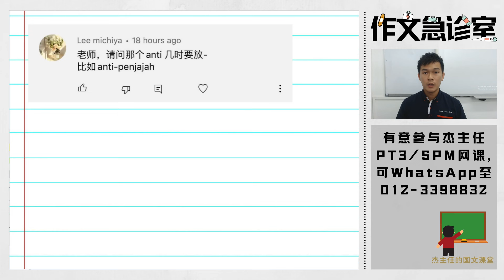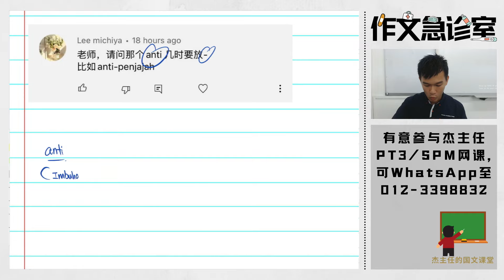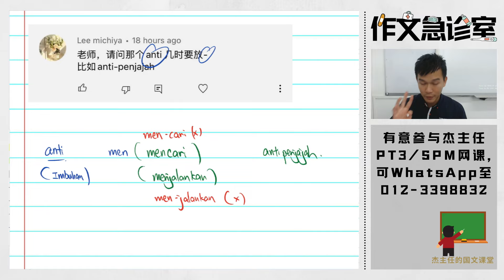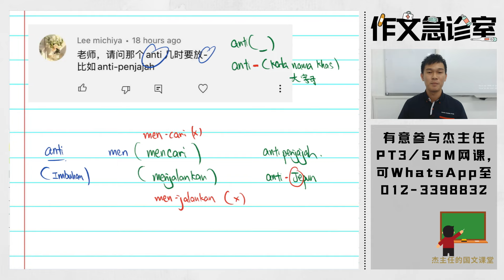Anti 的用法 | 作文急诊室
作文急诊室 | 第八集 | BM KARANGAN

每期一诊；作文稳稳
这系列的视频将与你分享学生常在写作里犯的坏毛病~
我们都知道从错误中学习是最快、最有效的。

杰主任 国文网课已经开始授课！ 欢迎全马各地的小朋友加入，跟杰主任一起学习国文吧😎
可以联系 ，或者在杰主任的国文课堂的信箱留言，老师会尽快给你答复❤

下面的列表是老师在批改作文时看到的common mistake，可以看看哦💪🏻

你的一个点赞是老师继续分享的动力哦，哈哈😊